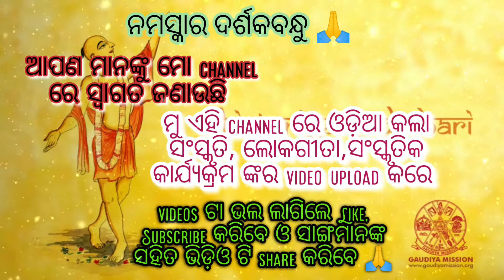bolo radhe krishna krishna hare // ରାଧେ ରାଧେ ବୋଲ କ୍ରିଷ୍ଣା କ୍ରିଷ୍ଣା ହରେ//Dandeipali vs bahadorpada 🔥